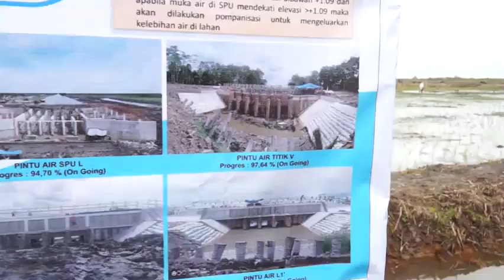SATU FREKUENSI SUKSESKAN FOOD ESTATE DI KALIMANTAN TENGAH UNTUK INDONESIA